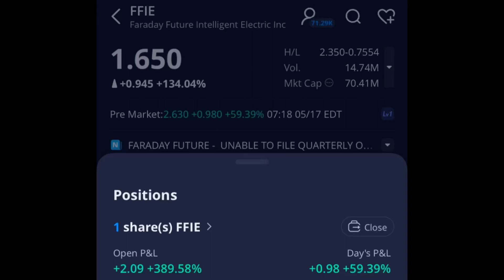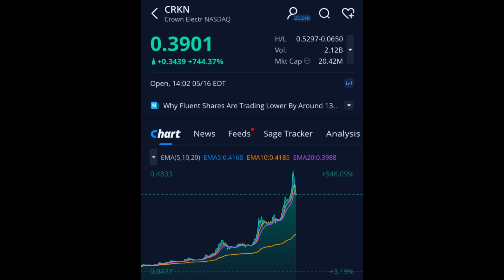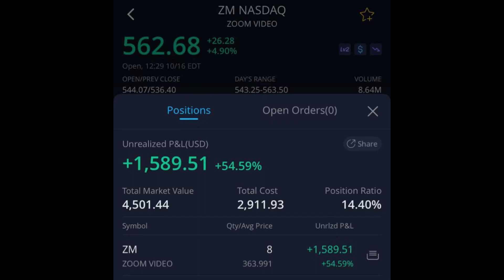Fire Friday 🔥Hot Stocks To Buy Now! DAVE$PLAY 5-17-2024 Webull Robinhood Trading.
Stocks To Trade Now! DAVE$PLAY 3/28/2024 Webull Robinhood Trading

SUNDAY$TALK LIST

SUNDAY$TALK LIST Stocks to Buy Now! Dave$play Webull Robinhood Trading 12/13/2020 CRKN FFIE DUO AMC YS RETO AAPL PIK AVTX